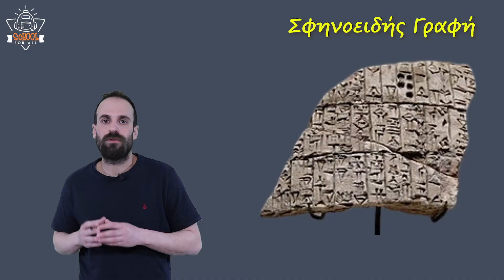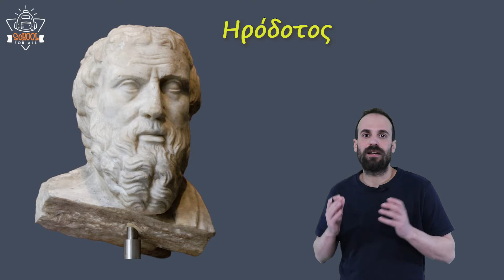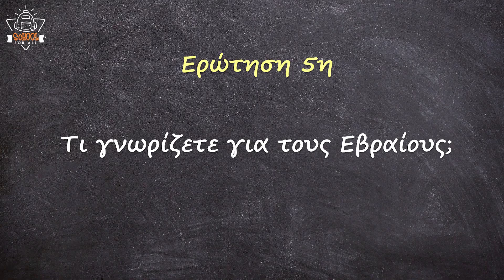Οι Λαοί και οι Πολιτισμοί της Εγγύς Ανατολής - Ιστορία Α΄ Γυμνασίου - Β.1 / SchoolForAll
Ιστορία Α΄ Γυμνασίου
Στο συγκεκριμένο βίντεο θα αναλύσουμε το 1ο μάθημα της Β ενότητας "Οι Λαοί και οι Πολιτισμοί της Εγγύς Ανατολής" σε ερωτήσεις και τις απαντήσεις τους!

Κείμενα - Παρουσίαση: Κωνσταντίνος Γραμμένος
Μουσική: Σπύρος Γραμμένος
Γραφικά: Γιάννης Ταγματάρχης